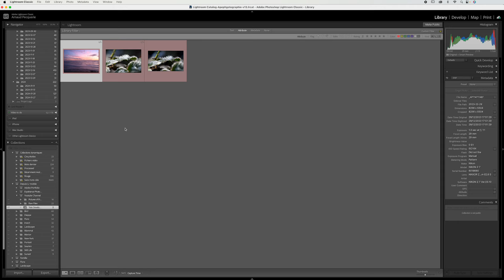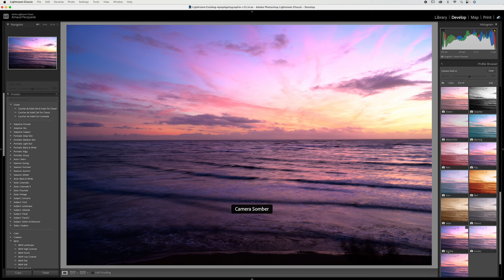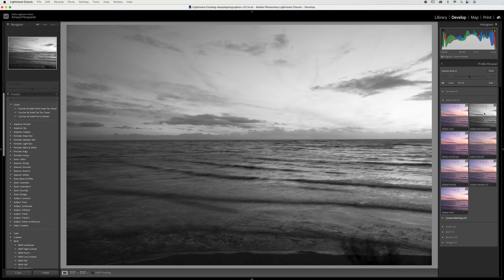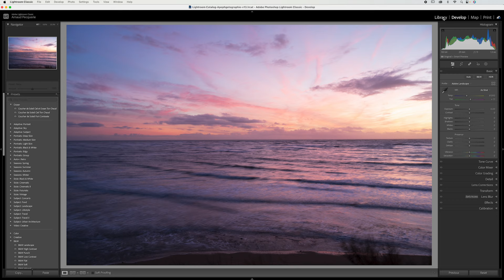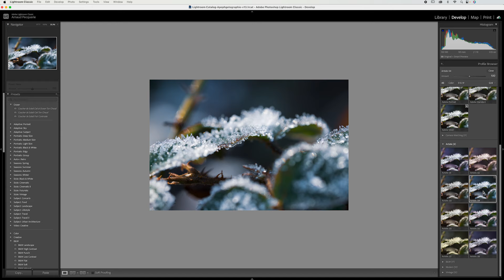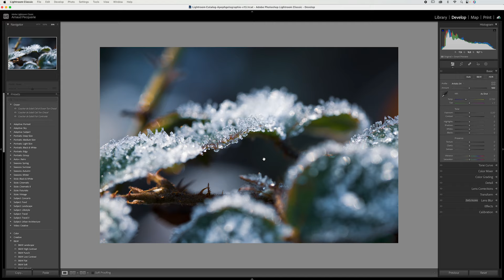Quel différence entre profile et preset dans Lightroom?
Il y a quelques temps nous avons parlé des presets dans Lightroom, cette semaine je vous parle des profile et vous explique la différence importante entre les deux.

🖥️ Pour les membres seulement: Lien pour charger les presets de cette vidéo

Matériel Photographique:
Z lens
16-30 mm f4
24-70 f2,8
70-200 f2,8

Accessoires:
Sac Shimoda Explore

Vétements:
Veste pluie The North Face